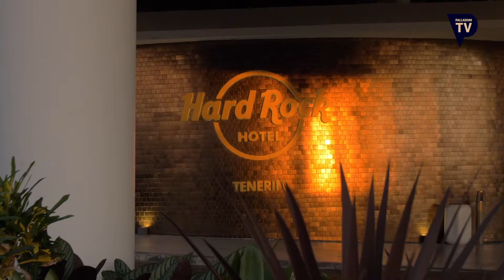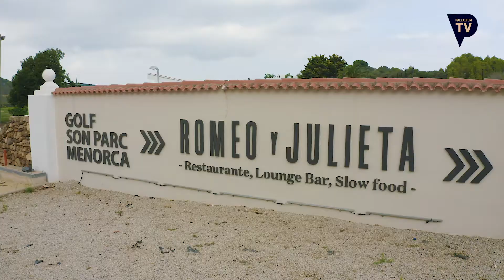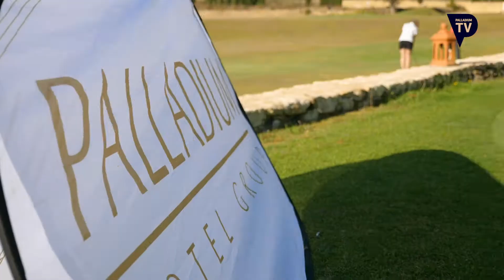PTV PSST Golf ENG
Discover our destinations where to play golf, the  closest golf courses to our hotels and how your stay at the Palladium Hotel Group can benefit you from practicing this sport, by the hand of Carmen Alonso, a first-rate professional golfer.